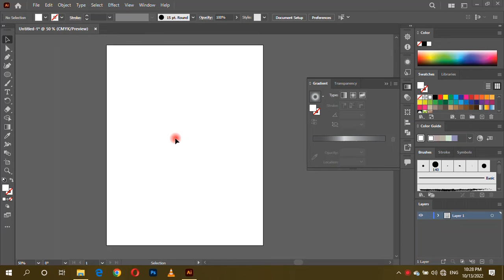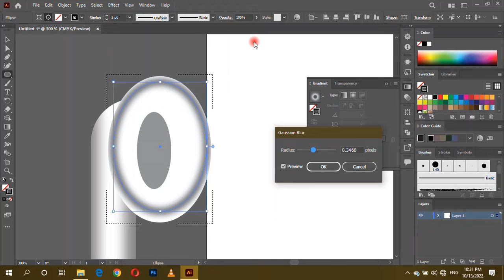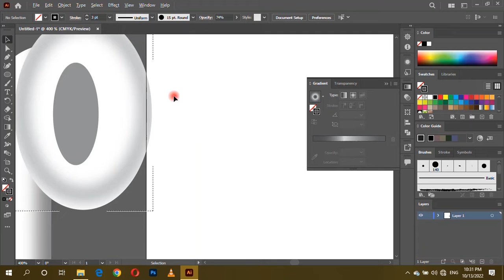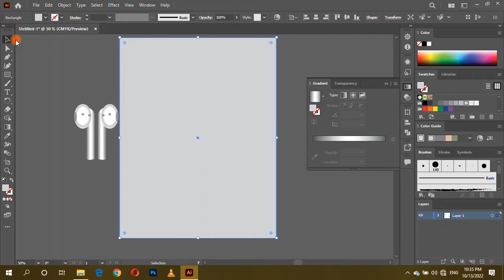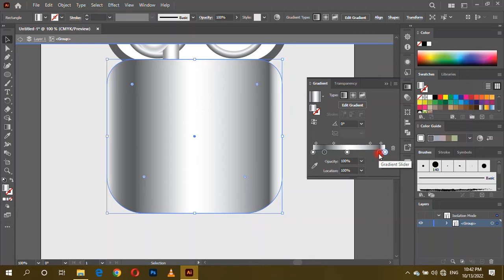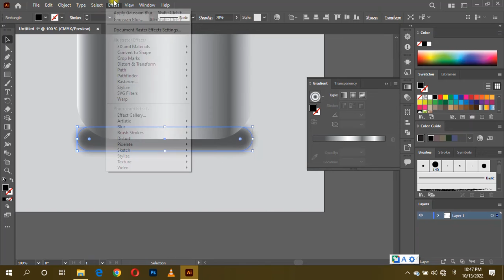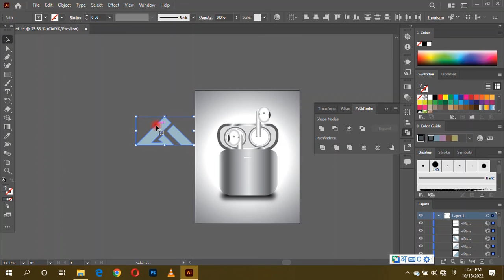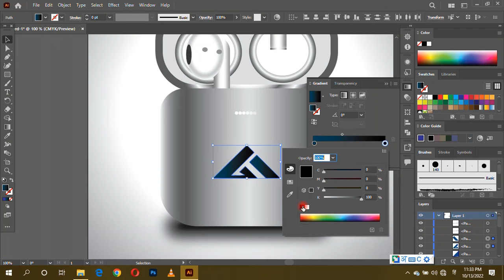Boult Audio AirBass Illustrator Designs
boultaudio Audio AirBass Illustrator Designs
Thanks for your love and support